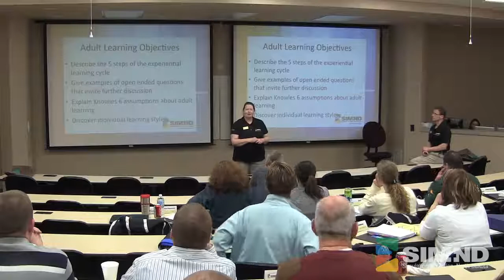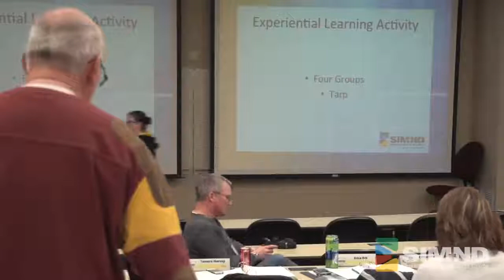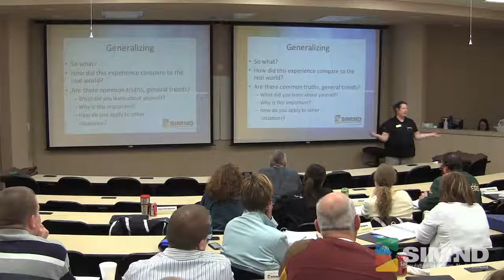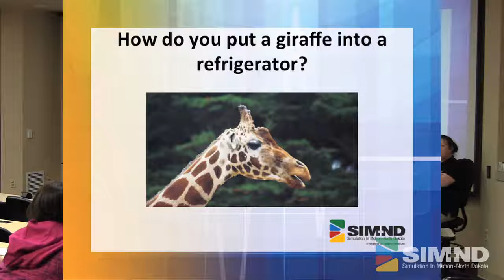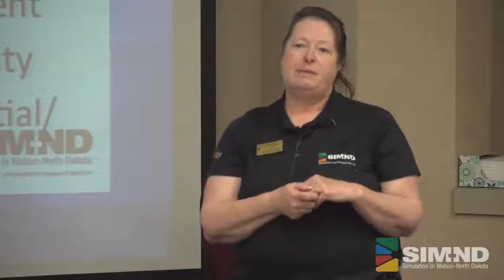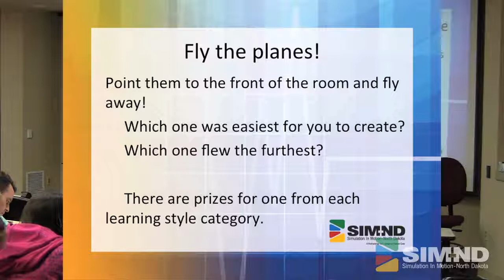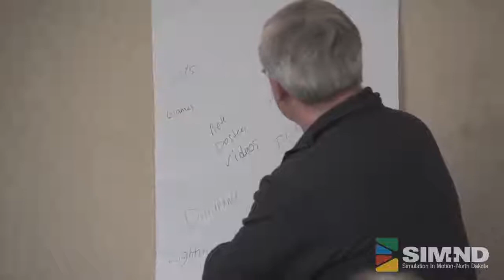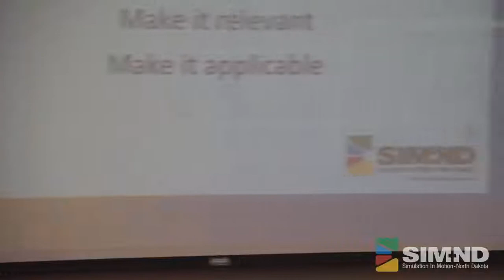ND STAR: Adult Learning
Cheryl Stauffenecker, M.S., C.N.S -- Education Specialist, and Dr. Jon Allen, Associate Professor of Medicine and Director of ND STAR Simulation Center, discuss "Adult Learning."

ND STAR is a hands-on simulation training facility for multidisciplinary health care providers. The state-of-the art simulation facility offers a clinical setting where health care professionals can actively apply their knowledge in simulation, observation, and debriefing of real-life patient scenarios, with the goal of improving patient safety and care.

The innovative facility is the only one of its kind in North Dakota and its mission is to use comprehensive resources in the use of interactive simulation in teaching, educating, and providing an arena for research in health care.